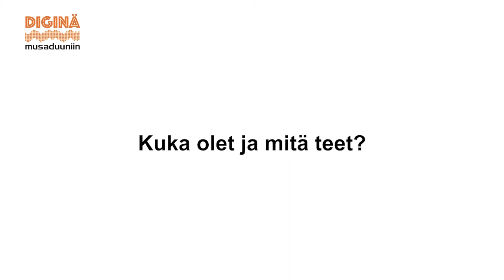Olli Tukiainen – Pelimusiikin säveltäjä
Olli Tukiainen on Poets of the Fall -yhtyeen kitaristi. Ennen Poets of the Fall -yhtyettä Tukiainen teki kappaleita yhtyeen vokalistin, Marko Saareston kanssa tämän silloiselle yhtyeelle Playgroundille. Lisäksi Tukiainen on toiminut säveltäjänä myös muutamille artisteille kuten Martti Saariselle.
Poets of the Fall on helsinkiläinen rockyhtye, joka perustettiin vuonna 2003. Yhtye on julkaissut seitsemän albumia, joita on myyty Suomessa yli 100 000 levyä ja sillä on hallussaan neljä kultalevyä ja kaksi platinalevyä. Yhtye palkittiin vuoden 2005 debyyttialbumi ja vuoden 2005 yhtyetulokas -palkinnoilla Emma-gaalassa 2006. Poets of the Fallin kappaleita on myös esiintynyt suomalaisissa videopeleissä Max Payne 2 ja Alan Wake.